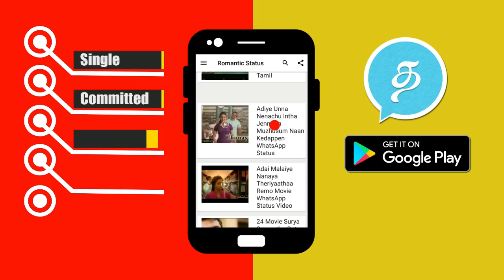Bigg Boss 27th September 2018 Promo 3 | Vijay Television | Bigg Boss 2 Today Final Promo.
Bigg Boss 27th September 2018 Promo 3 | Vijay Television | Bigg Boss 2 Today Promo.